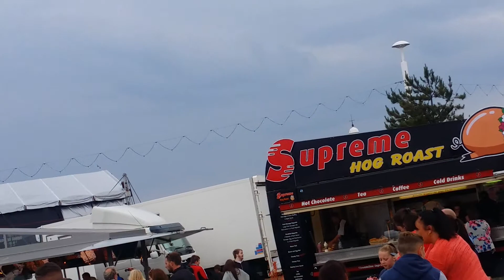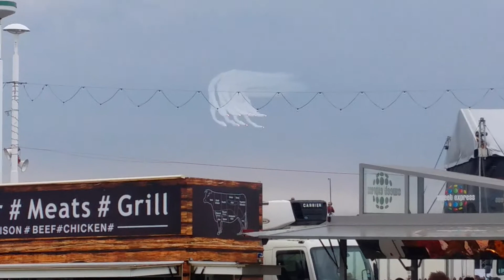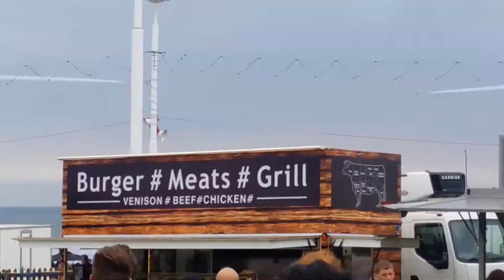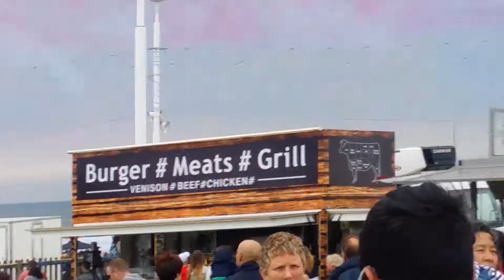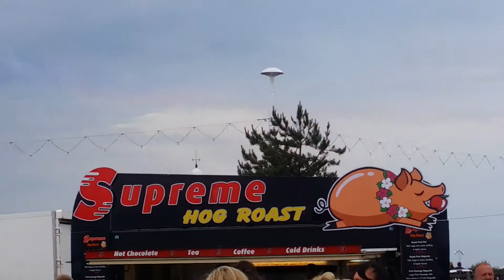Red Arrows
Sunderland Airshow 2015